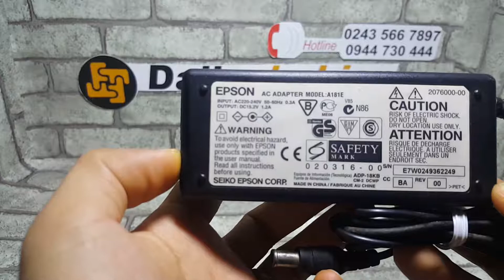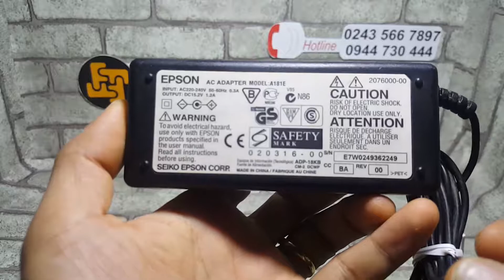Bán adapter nguồn cho máy scan epson 15.v 1.2a / adapter epson 15.2v 1.2a A181E dailuphukien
Mua adapter nguồn cho máy scan epson 15.2v 1.2a chính hãng tại
Với cam kết.
100% adapter scan epson 15.2v chính hãng.
An toàn tuyệt đối. Tiết kiệm chi phí.
Bảo hành 1 năm.
Hạn chế hư hỏng cháy nổ.